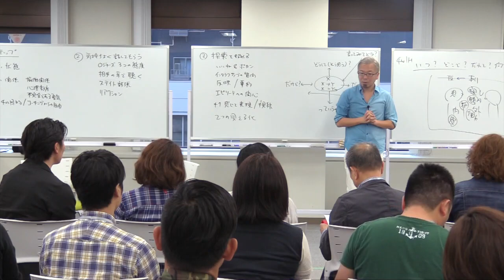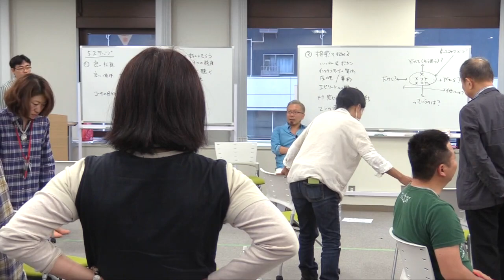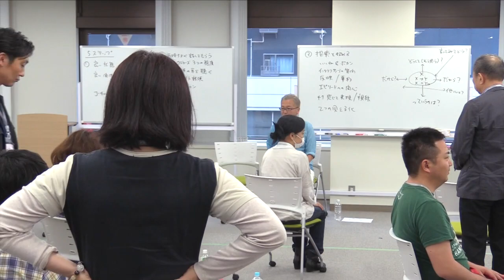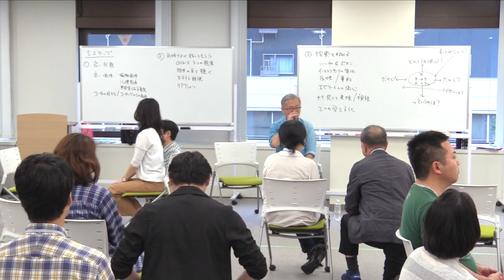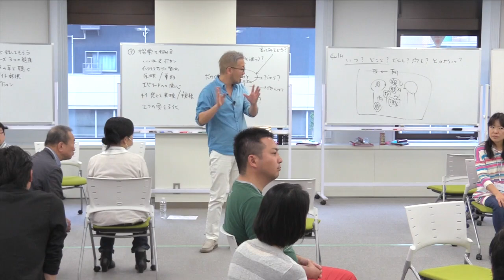31期DAY5）6.言葉は物事を正確に表せないから「見える化」する【宮越大樹コーチング動画】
「自分の実践したコミュニケーションから学ぶ」ワーク。まずは椅子を使って見える化する。